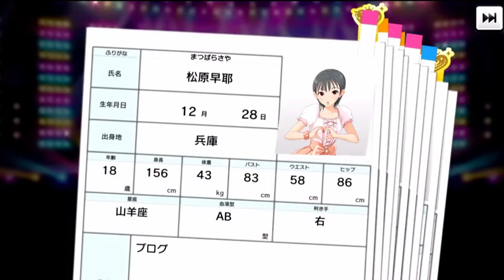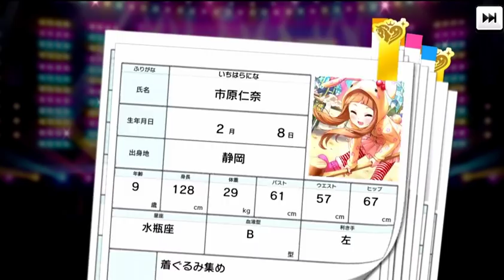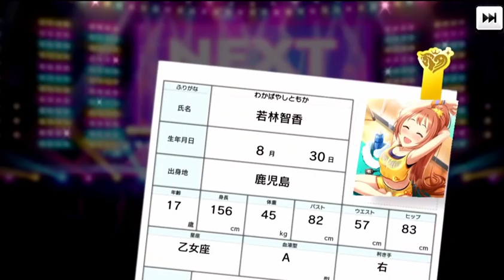【デレステ】新春初詣ガシャ！10連２回目！【実況】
新春初詣ガシャ！